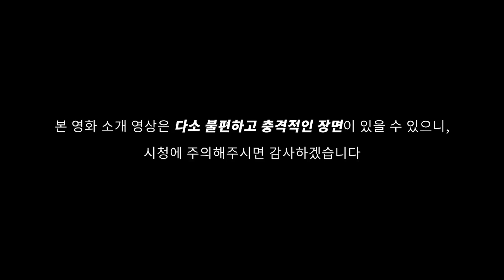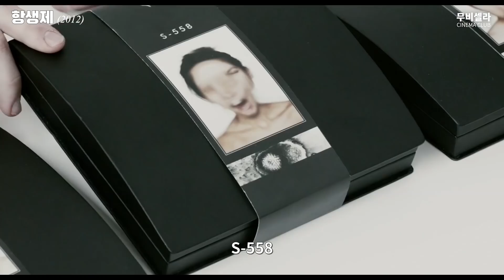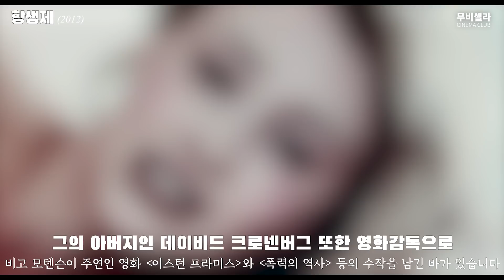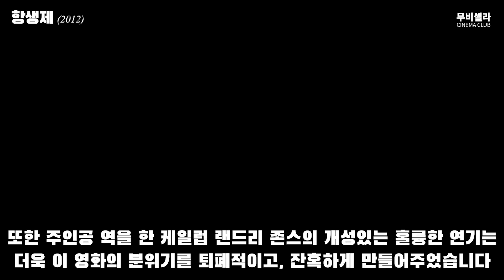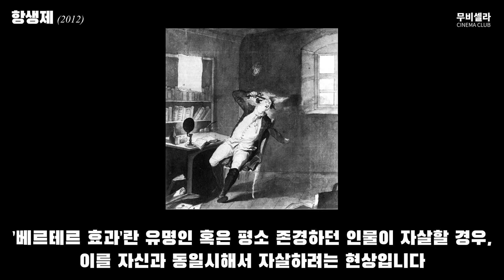유명인의 바이러스까지 사고파는 미래 (제 17회 부산국제영화제)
🔺본 영상에 영화 줄거리가 포함되어 있습니다
     무비 코멘트 08:23